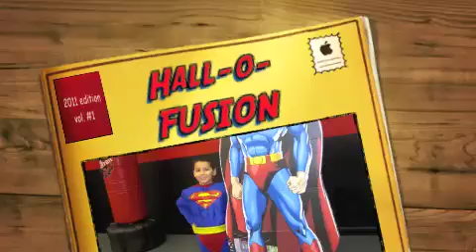HalloFUSION Halloween Party 2011- Tony Silva's Fusion Martial Arts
Mixed Martial Arts. Muay Thai. Brazilian Jiu Jitsu. Traditional Karate Values. Kettlebell Training. Strength and Agility Circuit Training. Cardio Kickboxing.

Our Mission is to provide the community with a venue that reaches the personal goals of every person who walks through its doors. Using the most well rounded practical Martial Arts system ever designed, a child or adult can reach any goal imaginable. Confidence. Respect. Self Discipline. Fitness. Happiness. Success. The true foundation of Fusion Martial Arts.